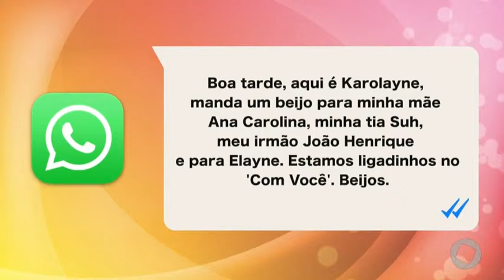Com Você - Mensagens de telespectadores 2 - 27 03 2019